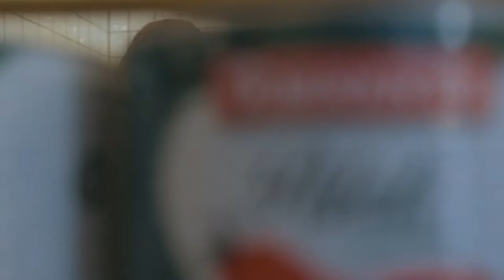Lucka 21 - 2019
Julkalendern med Pelle Kotschack!
I dagens lucka får vi möta Jesper Karlström och Jakob Une-Larsson, som redogör för säsongen 2019. Dessutom bakar de pizza!